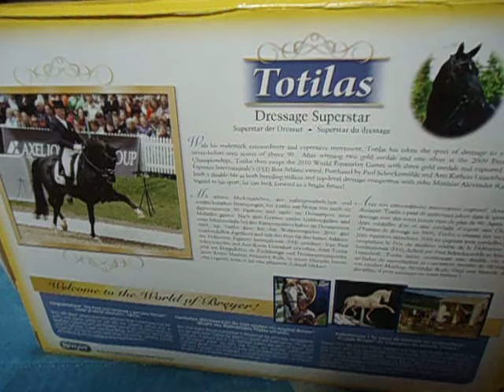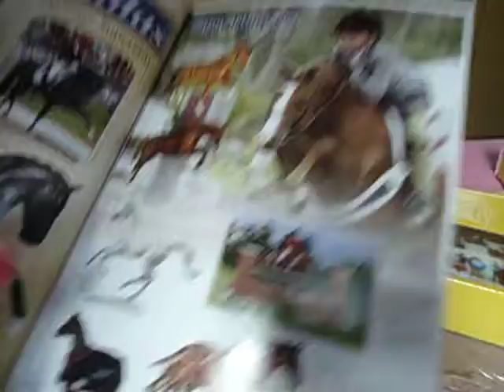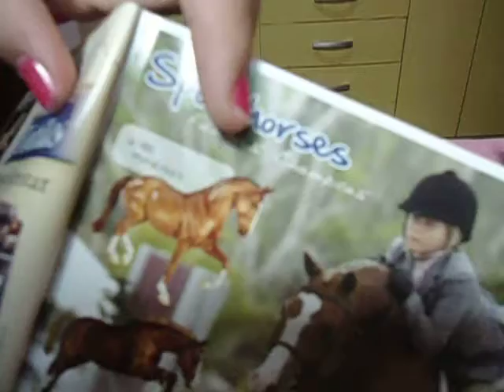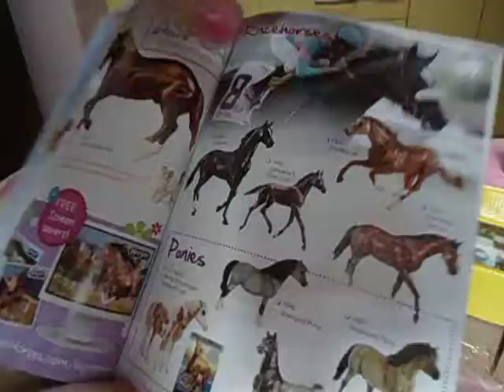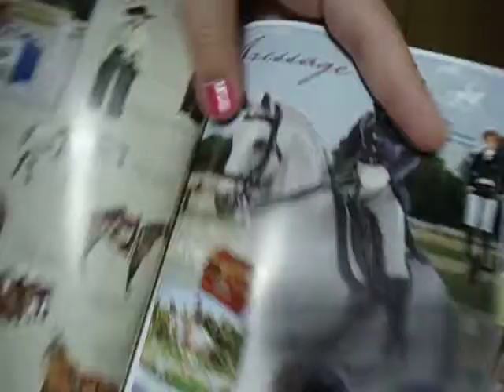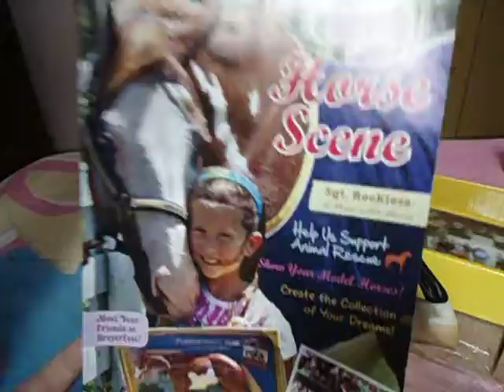Abrindo o meu novo Breyer Totilas!!!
Meu segundo breyer totilas !